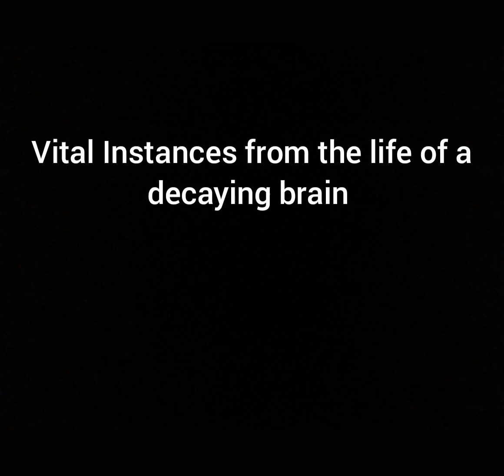stage 3 viftlb trailer